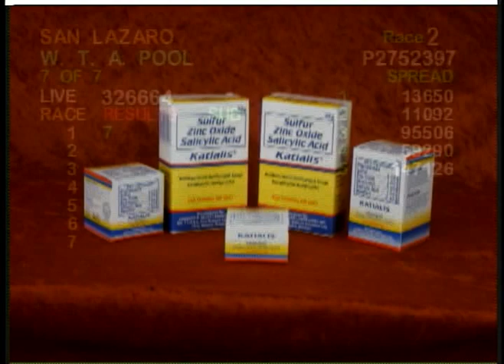MJCI-120112-R02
MJCI RACES DEC. 1, 2012